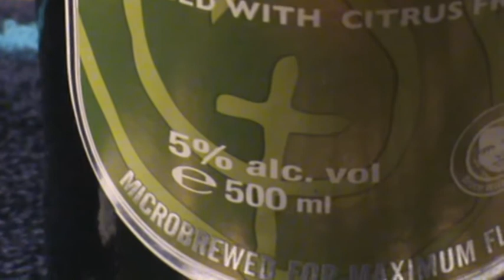#15 William Brothers Grozet 5.0% SCOTLAND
William Brothers Grozet 5.0% beer review SKD Rating 6-10